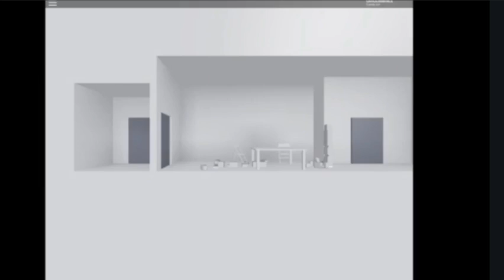Ultra instinct glass